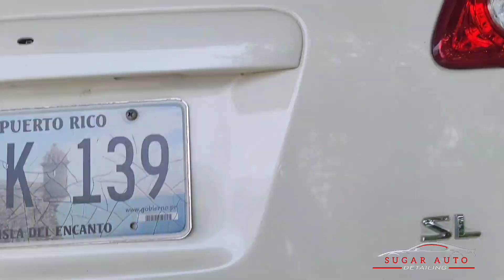11 Years Without A Interior Detailing